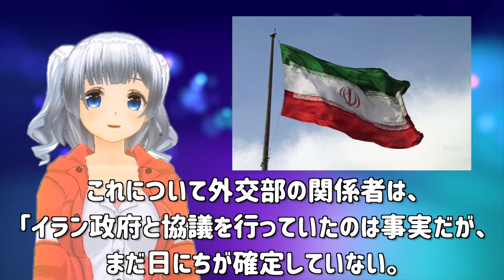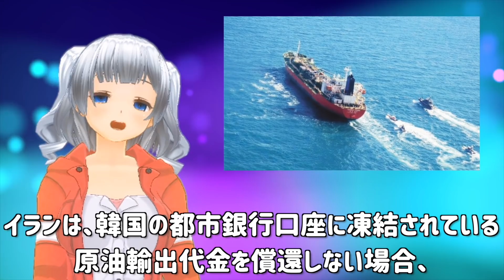K国「カネは払わん！」イランが韓国籍タンカーを拿捕→返して欲しけりゃ石油代金支払え！